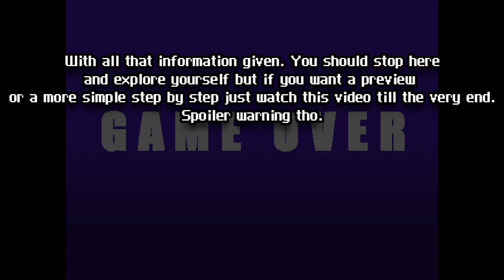How to get the perpetual ring || LISA The Pointless SOTWS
It's way to easy to get this ring. I think adding a hard challenge just before you get the ring is a fantastic addition. This ring gives you an increase in all stats so yeah it's pretty strong.

Anyways thanks for watching my videos I know they are not the best quality but hei they are the best I can came up with, Well at least with how inexperienced I am now.

A mod of LISA: The Pointless made as a love-letter to the game and its world. Scholar of the Wilbur Sin is an expansion mod that adds new content to every inch of the original adventure. There are new foes to face, new areas to discover, new items to trade, and new stories to enjoy. Recruit three brand new party members on your quest to traverse the wasteland and find a better place.

The scene in this video is taken from my playthrough if you are interested you can watch it here.

lisa the pointless scholar of wilbur sin,
lisa the pointless scholar of wilbur sin ost,
lisa the pointless scholar of the wilbur sin playthrough,
lisa the pointless scholar of the wilbur sin ending,
lisa the pointless scholar of the wilbur sin borislav,
lisa the pointless scholar of the wilbur sin francis,
lisa the pointless scholar of the wilbur sin super roland,
lisa the pointless scholar of the wilbur sin floyd,
lisa the pointless scholar of the wilbur sin party members,
lisa the pointless scholar of the wilbur sin all endings,
lisa the pointless scholar of the wilbur sin bosses,
lisa the pointless scholar of the wilbur sin barter,
lisa the pointless scholar of the wilbur sin salt crab,
lisa the pointless scholar of the wilbur sin scrawny davy,
lisa the pointless scholar of the wilbur sin jeremy,
lisa the pointless scholar of the wilbur sin jessie mack,
lisa the pointless scholar of the wilbur sin will killjoy,
lisa the pointless scholar of the wilbur sin wiki knight,
lisa the pointless scholar of the wilbur sin lanka,
lisa the pointless scholar of the wilbur sin ost red lick,
lisa the pointless scholar of the wilbur sin playground,
lisa the pointless scholar of the wilbur sin skills,
lisa the pointless scholar of the wilbur sin secret boss,
lisa the pointless scholar of the wilbur sin shammi,
lisa the pointless scholar of the wilbur sin trailer,
lisa the pointless scholar of the wilbur sin trades,
lisa the pointless scholar of the wilbur sin update